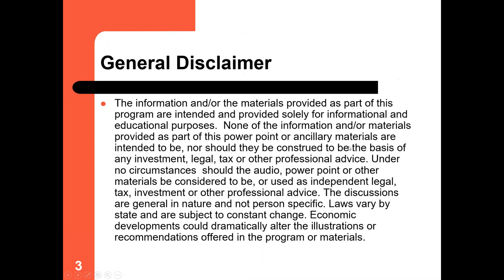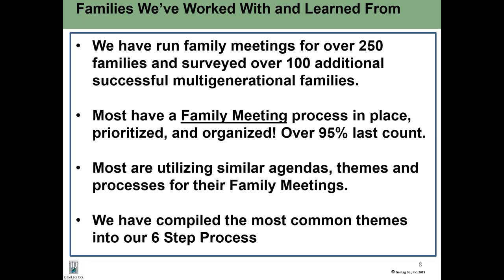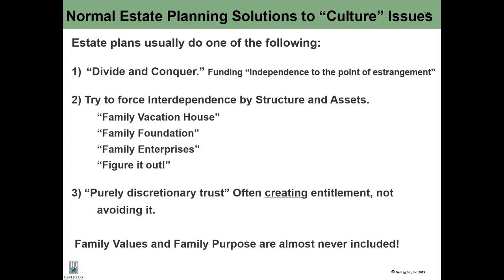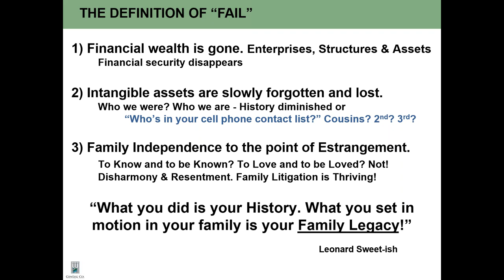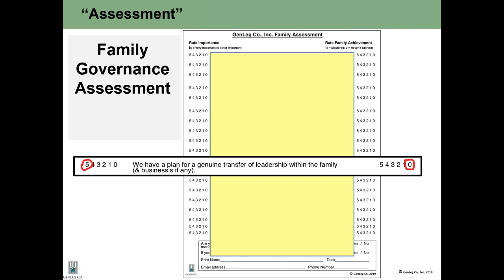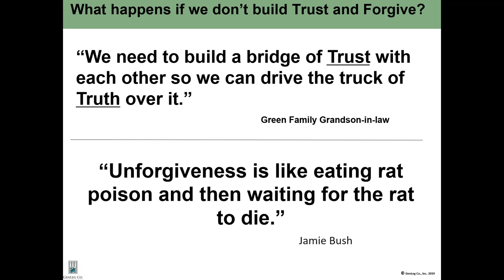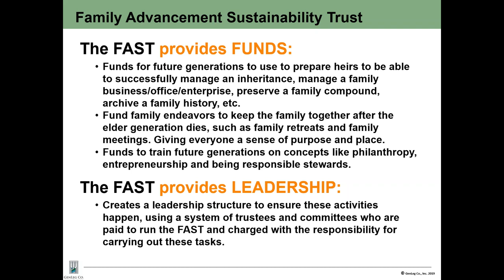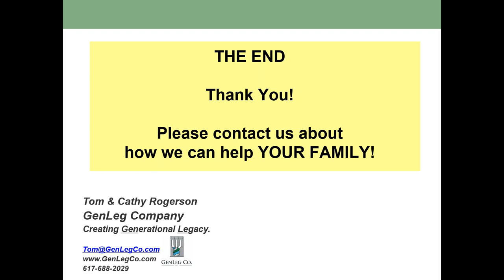Family Meetings Webinar Dec 3 2019